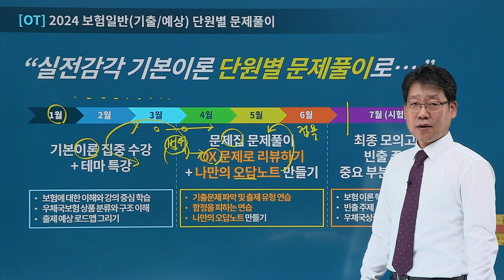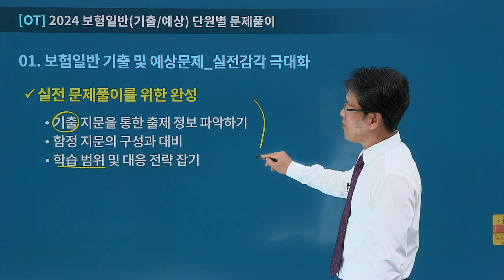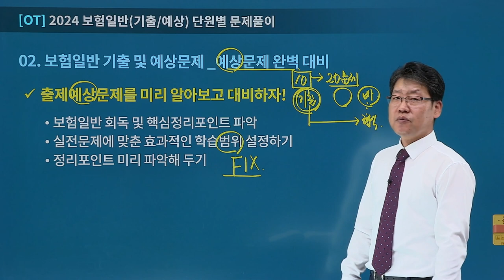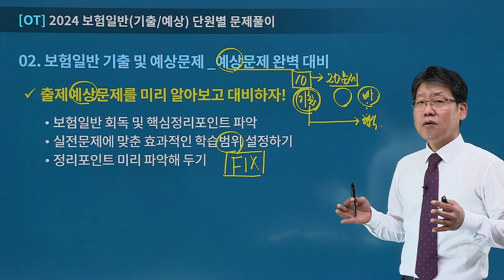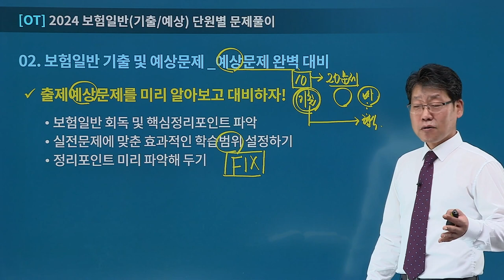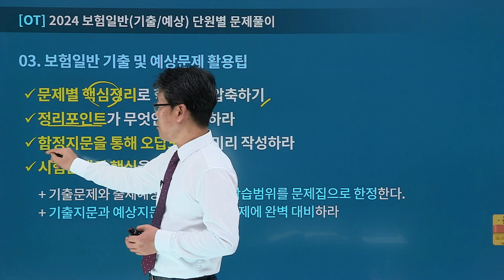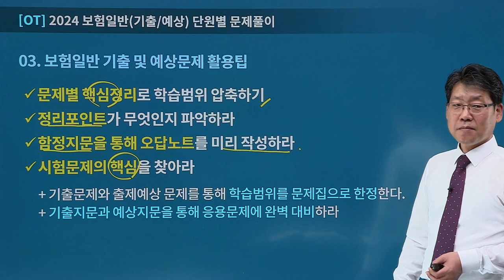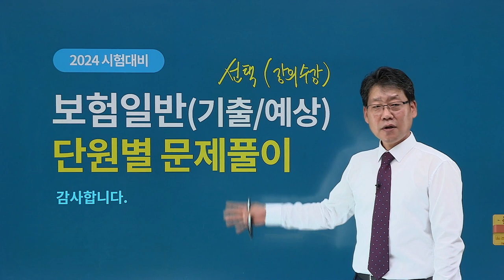[유상통] 김종희T 2024 보험일반 단원별 문제풀이 OT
🌈2024 보험일반 단원별(기출, 예상) 문제풀이란?!

챕터 별 중요 지문에 대한 정확한 이해와 기출문제,
출제 예상문제를 미리 파악할 수 있는 기본 과정을 돕습니다.
OX, 빈칸정리(기초다지기) 이후 2회독 효과와 핵심영역을 파악하실 수 있습니다.

1. 기출문제와 출제예상 문제를 통해 출제포인트 확인 및 대비
2. 기출문제와 출제예상문제의 중요 문장을 반복 정리
3. 함정지문을 파악하는 연습을 통해, 실전문제 풀이의 효율을 극대화
4. 핵심지문을 꼼꼼하게 정리하고 주요 출제포인트 단어의 의미를 정리

베태랑 보험 전문가! 김종희 선생님과 함께 '보험일반' 을 어렵지 않게,

📌수강 대상
 📌2024년 계리직을 준비하시는 모든 수험생! (초시생, 재시생 모두!)
 📌실전문제 풀이를 위한 중요 포인트 정리가 필요하신 분!

💡학습 방법
 💡기본, 심화, OX 빈칸 정리 강의 본 강좌를 통해 4회독 진행
 💡선행학습과 복습 등 반복학습으로 정리합니다.
 💡실전 문제에 대한 예방주사를 미리 경험합니다.
 💡시험문제에 출제될 수 있는 함정지문을 스스로 파악해 볼 수 있습니다.

16년 경력의 보험일반 전문 김종희 선생님과 함께
2024년 계리직 시험 '보험일반' 과목 만점에 도전해 보세요!